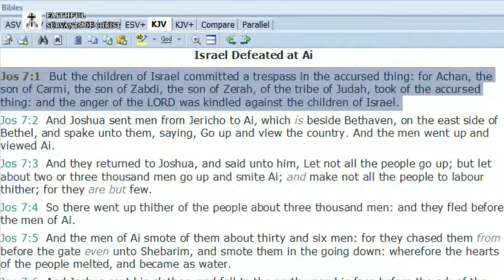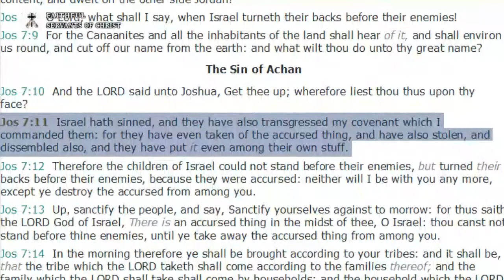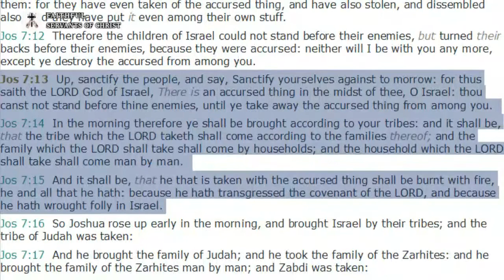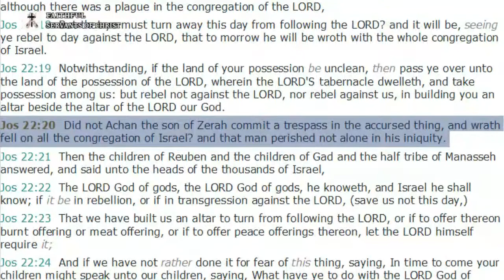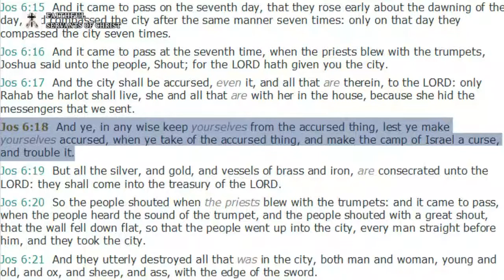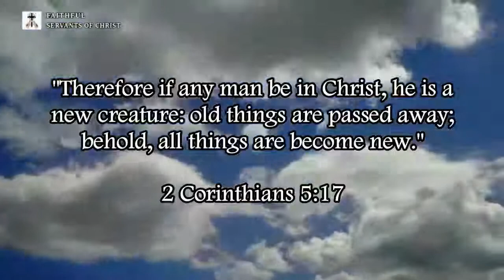The Wicked Sin Of Bringing A Cursed Object In Your Home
Acts 19:19 (KJV) - "Many of them also which used curious arts brought their books together, and burned them before all men: and they counted the price of them, and found it fifty thousand pieces of silver."